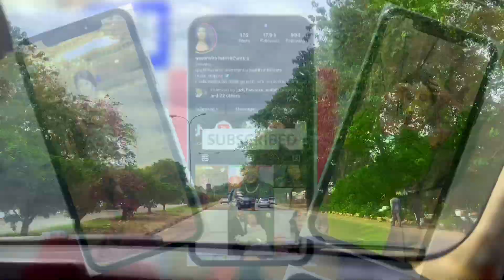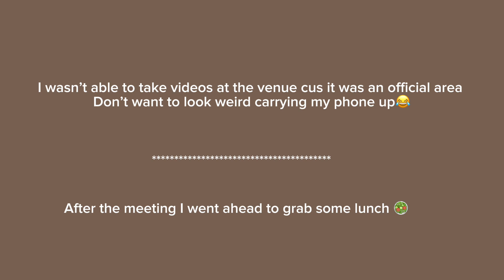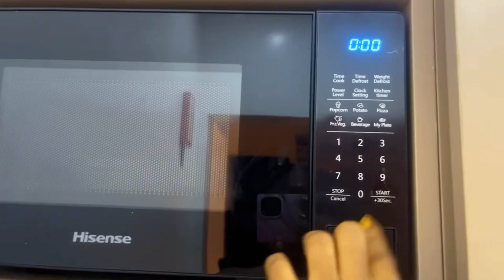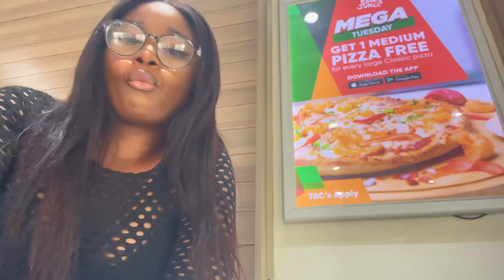Abujaliving #4 | VLOG * a productive & busy day in my life |Thank you 300+ Subscribers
Hey love’s welcome back to another vlog, been a long time I posted but am back and I hope you enjoy ❤️